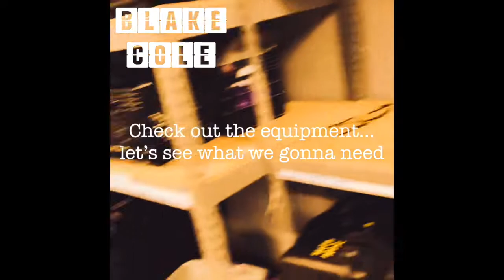A DAY IN THE LIFE OF AN AUDIO VISUAL TECHNICIAN DOWNTOWN MIAMI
Find my music : DJ BLAKECOLE
Instagram & Twitter : @djblakecole